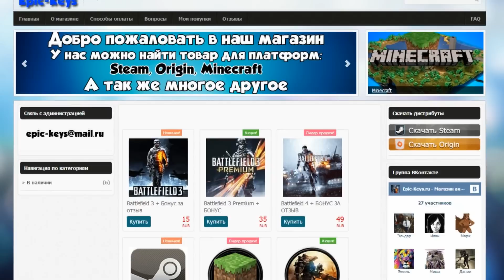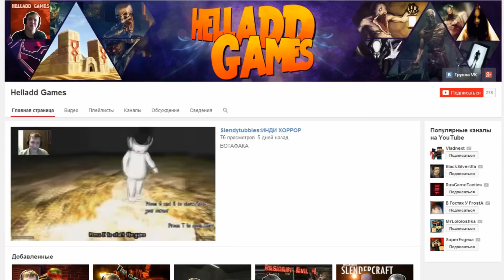КРАДУЩИЙСЯ ЧЛЕН - Mount Your Friends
Game:
1) Mount Your Friends

Если есть возможность помочь деньгами, то буду благодарен! Деньги пойдут на развитие канала, улучшение аппаратуры!